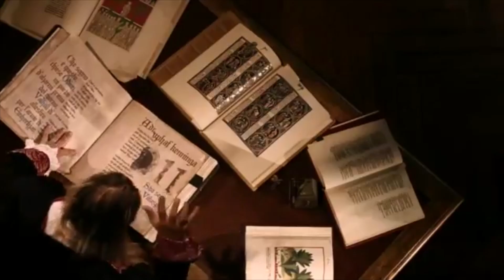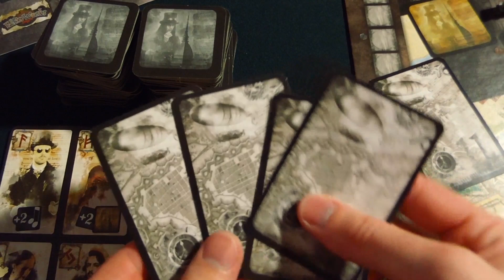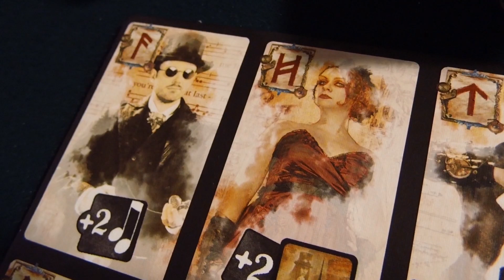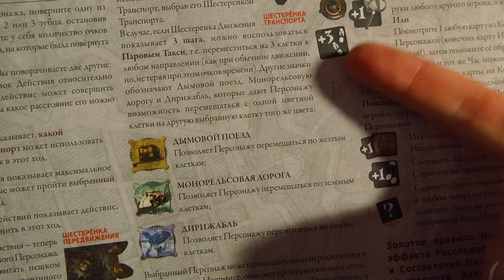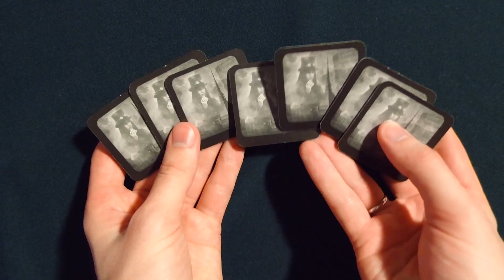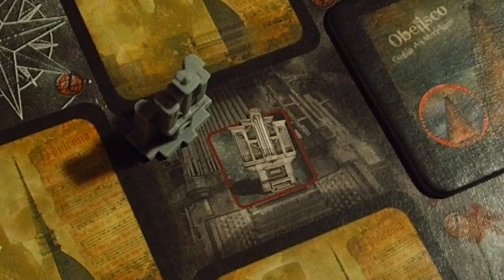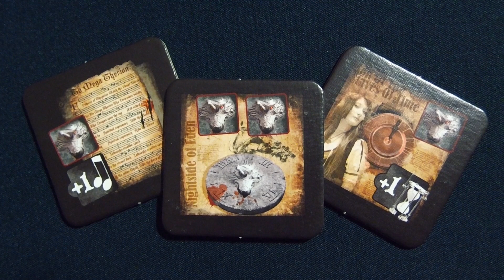011: An Adventure with Therion. Настольная игра — обзор "Два в Кубе"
Часы цивилизации сочтены! Вот-вот ото сна пробудится Фенрир и наступит Рагнарок, страшная битва Богов, в которой наш мир будет повержен. И есть лишь один способ остановить это - великий Избранный должен сыграть на Органе Вечного Бытия торжественную Песнь Творения.

Именно такова сюжетная завязка сегодняшнего обзорного героя - настольной игры "011".